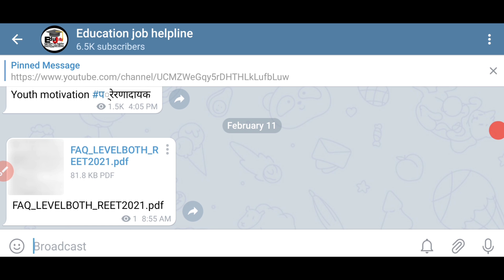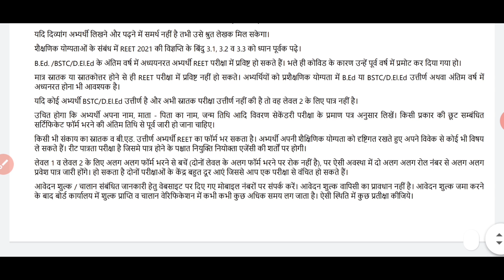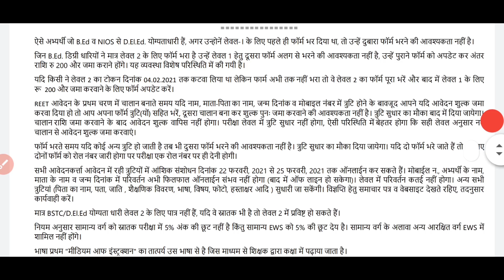Reet All Confusion Clear | Reet Bstc Bed Court Case | Reet language change | Reet form Correction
Reet 2021